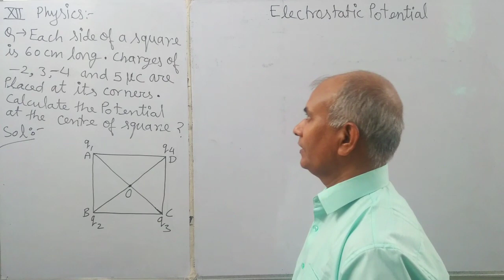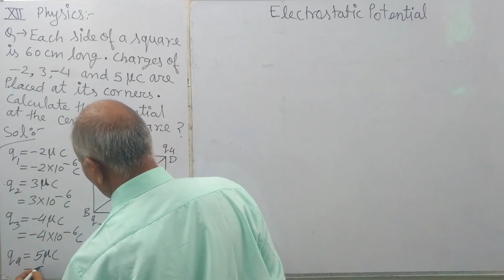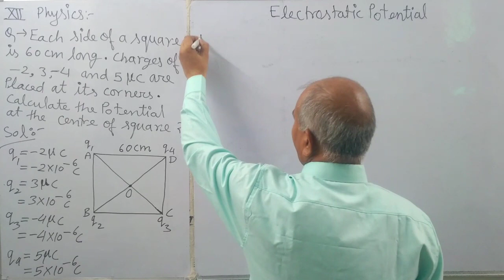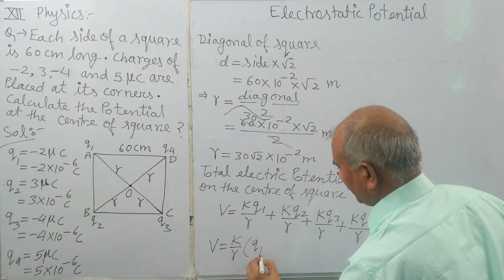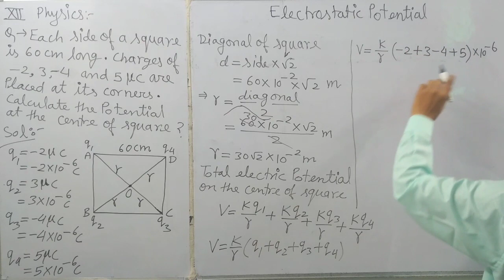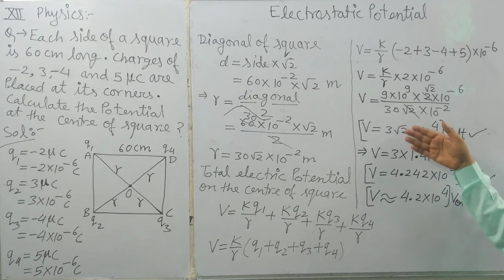Each side of a square is 60 cm long. Charges of -2,3,-4 and 5μC are placed at its corners.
Which side of a square is 60 cm long. Charges of -2,3,-4 and 5μC are placed at its corners. Calculate the potential at the centre of square?